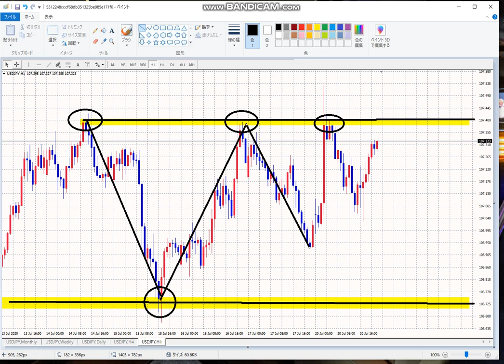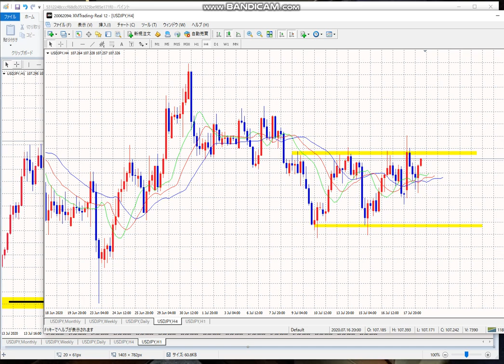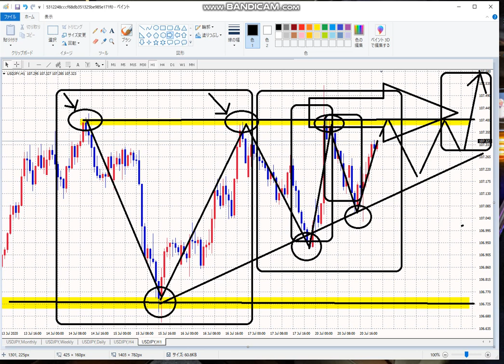【FX】反省したら改善案をだし、それに挑戦してみよう。